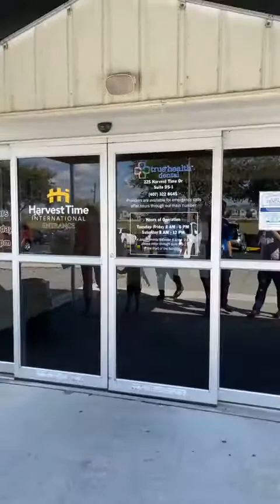True Health's Ribbon Cutting at Harvest Time International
Celebrating the Grand Opening & Ribbon Cutting Ceremony for True Health at Harvest Time International!